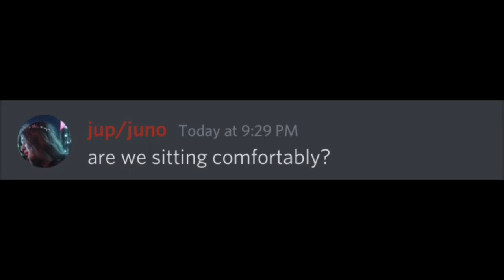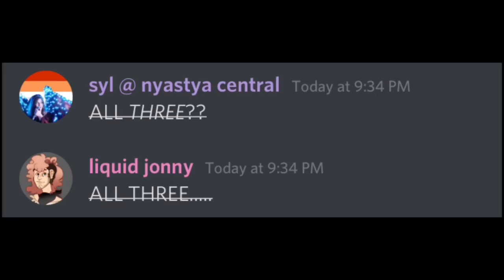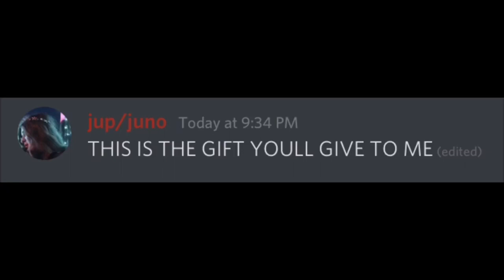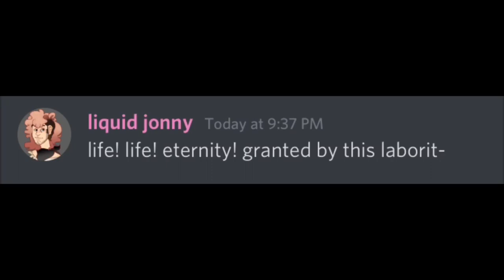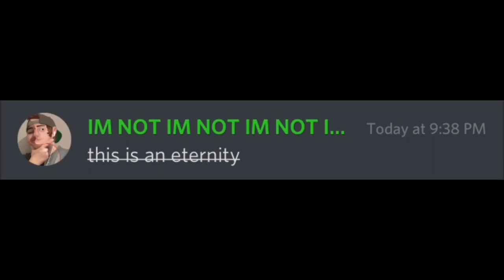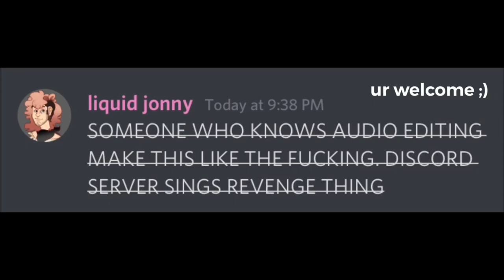Discord Sings The Ignominious Demise Of Dr Pilchard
I think I missed a few screenshots while making this but oh well